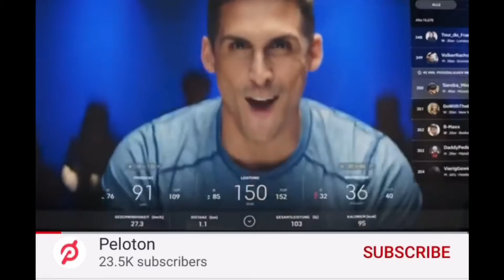Should you get a Peloton Bike?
I go over who should get the bike and some cheaper options.